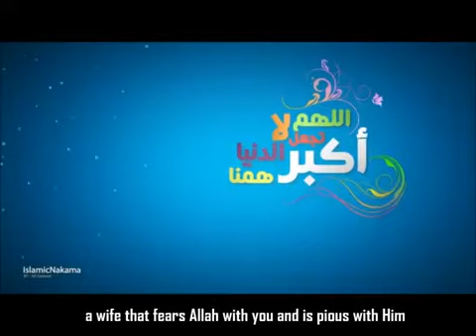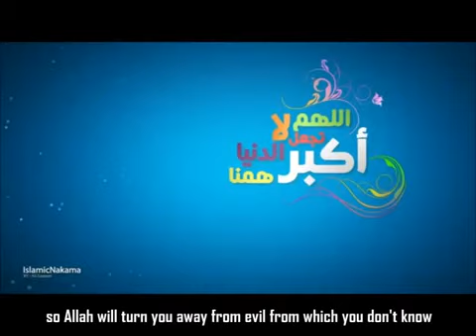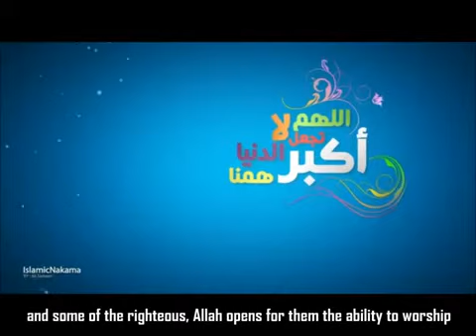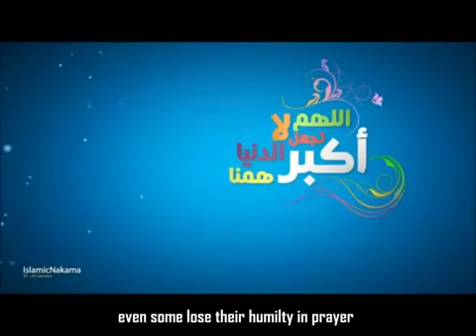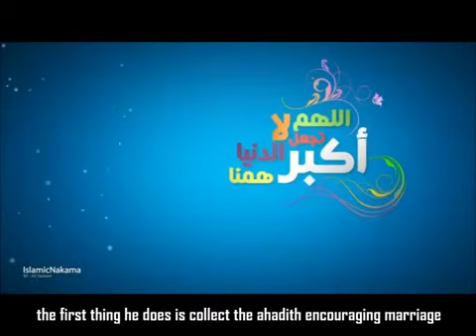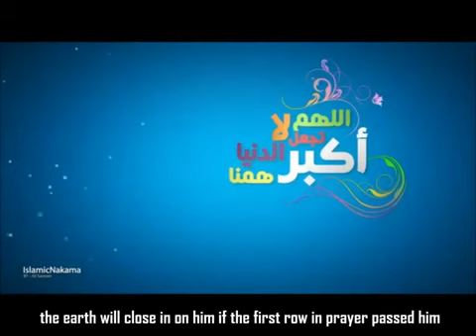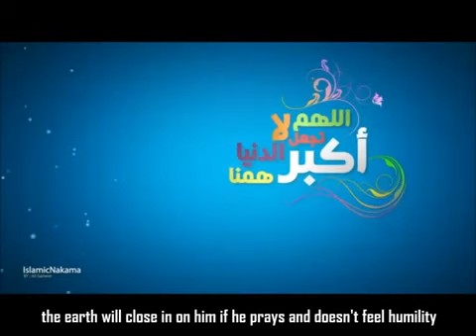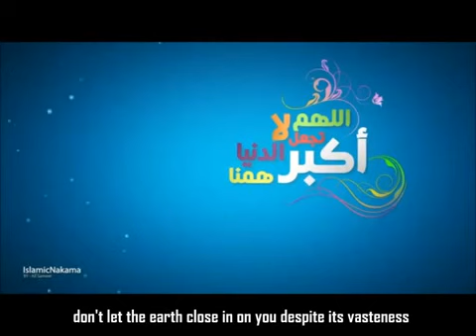The matters of this world are easy - Muhammad AlShanqiti